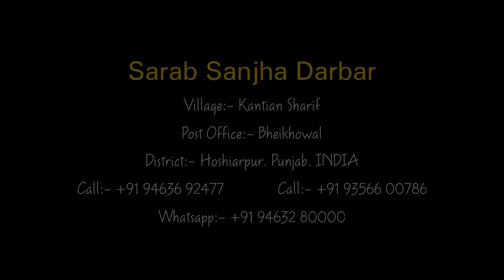मेहनत ऐसी करो कि मज़ाक़ उड़ाने वाले भी आपके लिए दुआएँ करे | 11-02-2023 Jatti Majra